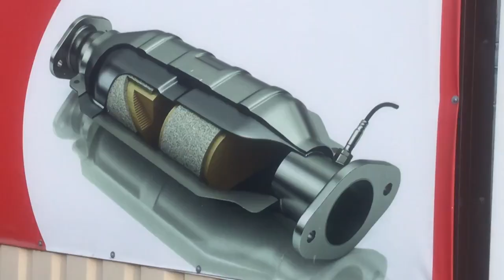В Саратове задержаны подозреваемые в краже катализаторов